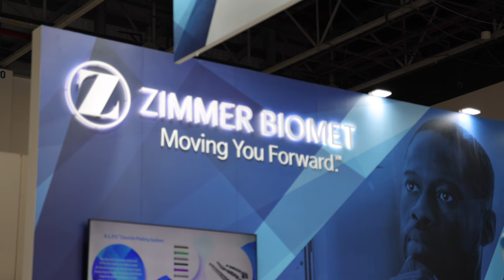Zimmer Biomet at Arab Health 2024